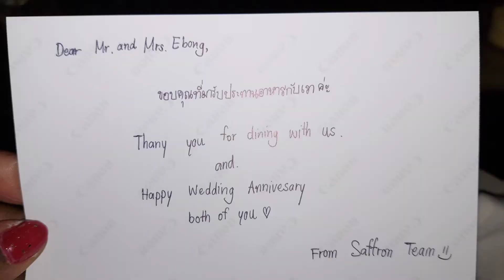10TH YEAR WEDDING ANNIVERSARY CELEBRATION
we can't believe it's been 10years as a married couple, wow, huuuuuge deal.